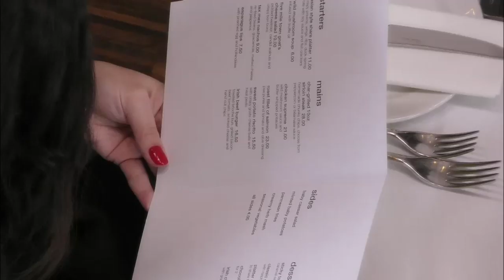Is Damian The Prince Charming Dia's Waiting For? | First Dates Ireland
Fear isn't a word in sky-diver Damian's dictionary. He speaks the language of love. Will he be able to impress Russian/Cuban Dia, who's looking for her prince charming.

First Dates Ireland - Series 1 Episode 4